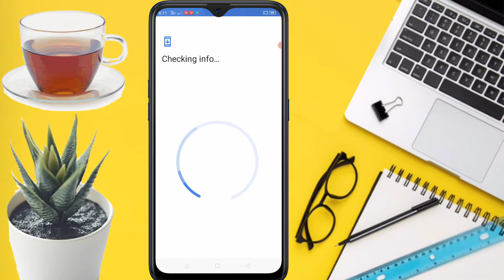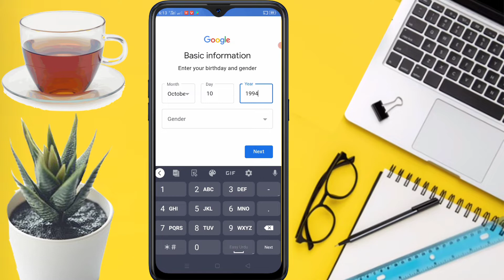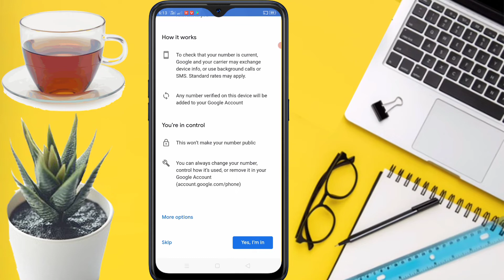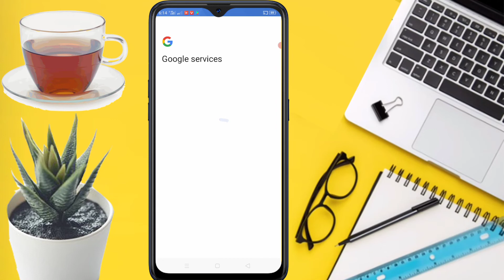How create play store account | google playstore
Hello Friends !
In this Video I Am Telling You That How create play store account and complete discus on google playstore. people wants to know about playstore . So in this video we will gain about cplay store app.
1.   How create play store account
2.   google playstore
3.   playstore
4.   play store app
5.   play store id kaisy banain
6.  playstore account
7.  play store id new
8.   new play store account
9.   login to play store
10. play store ka account

 Top Up Mobile Balance Worldwide Recharge Online

How to Transfer Mobile Balance from Saudi Arabia to Pakistan

How to Buy Domain & Hosting in pakistan

Earning Money with BuySellAds in  Urdu/Hindi Tutorial

Eran Money From infolinks in urdu